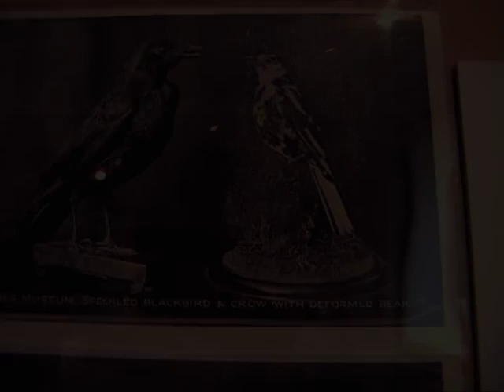Chanctonbury Ravens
A Film by Delaine Le Bas

Woman - Delaine Le Bas

Man - Mike Rogers

Flower Lady - Yvonne Rogers

Edited by Phillip Osborne and Damian Le Bas Jnr.

Shot by Damian Le Bas

Made with the assistance of the Arts Council and the Lottery.